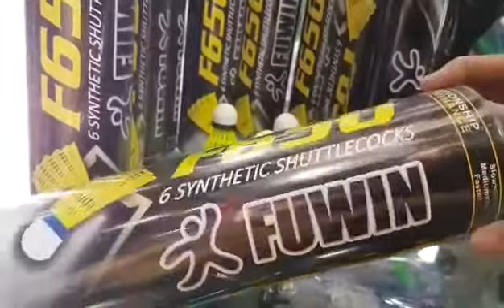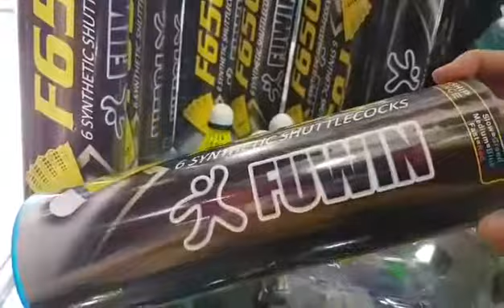15k 1quả cầu lông nhựa fuwin, quả cầu lông nhựa fuwin